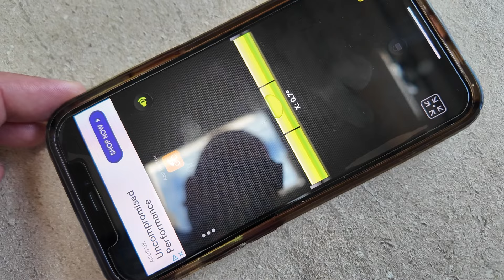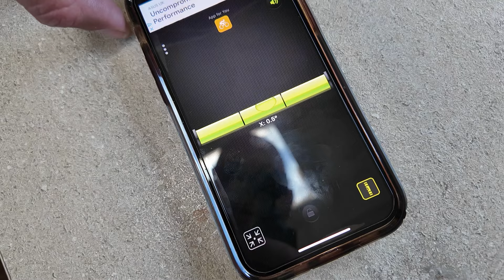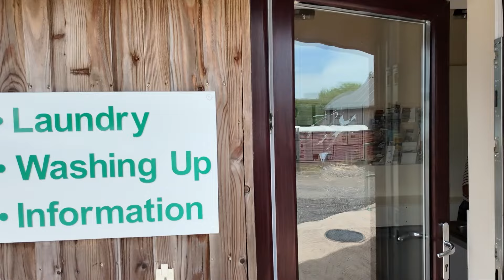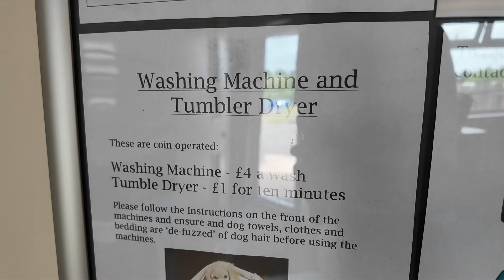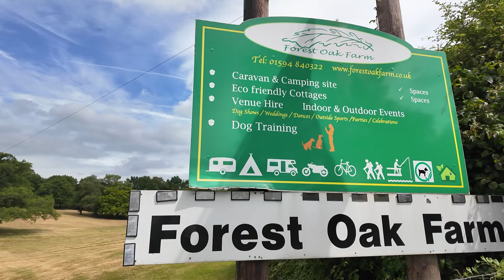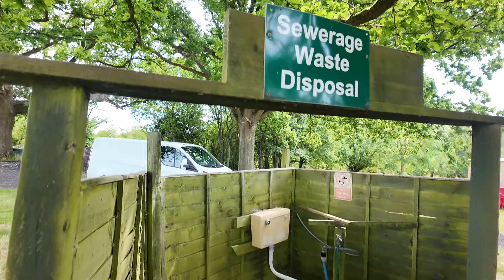Tu Można Odpocząć - Forest Oak Farm | Czy Uda Się Coś Złowić?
Witajcie na naszym kanale @campergopl! Jesteśmy podróżniczą rodziną mieszkającą na co dzień w UK. Tym razem zapraszamy Was na wyjątkowy weekendowy wypad do pięknego Campingu Forest Oak Farm. 🌳✨

W odcinku pt."Tu Można Odpocząć - Forest Oak Farm | Czy Uda Się Coś Złowić?" ja i moja córka Kaja wyruszamy na przygodę, podczas gdy moja żona wraz z psem zostali w domu. Dołączyli do nas również nasi znajomi w ich  kamperze, co sprawiło, że nasz wyjazd był jeszcze bardziej wyjątkowy.

Forest Oak Farm to urokliwe miejsce pełne zieleni, z malowniczymi stawami, które wyglądają jak z bajki! 🎣🌿 Można tu naprawdę odpocząć, a my wykorzystaliśmy ten czas na łowienie ryb, grillowanie i świetną zabawę.

To ostatni odcinek przed naszym dłuższym, miesięcznym wyjazdem, podczas którego będziemy zwiedzać południe Europy. Już nie możemy się doczekać, aby podzielić się z Wami kolejnymi vlogami z tej podróży!

🔔 Nie zapomnijcie zostawić łapki w górę i komentarza, jeśli podobał Wam się ten film!

Adres Kempingu:
Forest Oak Farm Ltd
Purlieu View, Lydney, Forest Of Dean, Glos GL15 4LN

⭐️ Zapraszamy na profil na Instagramie;

NASZ SPRZĘT:
- MIKROFON RODE VideoMicro Compact On Camera
- OBUDOWA GOPRO Z UCZHYTEM NA MIKROFON ULANZI G9-5
- MacBook Pro

Nasze oprogramowanie:
- Montaż filmów: AdobePremiere Pro
- Grafika Photoshop

00:00 - W Tym Vlogu
00:50 - Jedziemy na camping Forest Oak Farm
01:38 - Wjazd na camping Forest Oak Farm
03:53 - Wypoziomowanie kampera
05:02 - Rozpoczynamy nowy dzień na campingu Forest Oak Farm
06:26 - Śniadanie na campingu Forest Oak Farm
07:23 - Campingtour - camping Forest Oak Farm
11:50 - Stawy jak z bajki na campingu Forest Oak Farm
15:42 - Łowimy ryby na campingu Forest Oak Farm
18:59 - Robimy grila na campingu Forest Oak Farm BBQ
21:49 - Wracamy do domu
22:58 - Zakończenie